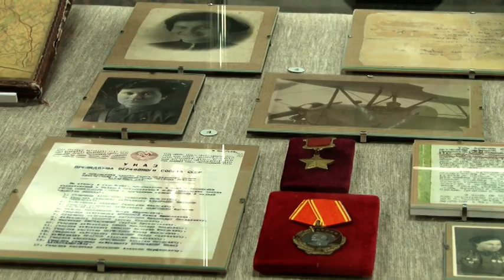Героиня крылатой гвардии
В музее боевой и трудовой славы прошло открытие новой выставки под названием "Героиня крылатой гвардии". Экспозиция посвящена 100-летию со дня рождения легендарной саратовской летчицы Раисы Ароновой. Свои детские и юношеские годы она провела в Саратове.

На выставке можно увидеть личные вещи летчицы. Все они были собраны сотрудниками музея, а также переданы в фонды лично Раисой Ароновой. На выставке есть личные фотографии. На них  легенда изображена во время учебы в Саратовском институте механизации сельского хозяйства. Помимо этого можно увидеть одну из книг - воспоминаний летчицы. Называется она "Ночные ведьмы".